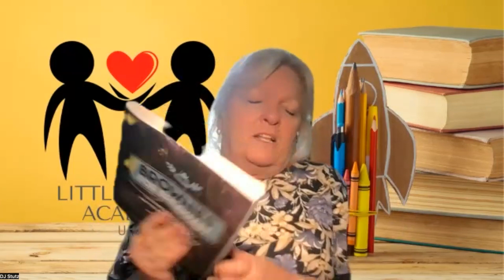EP#109 - A Recipe for Inspiration: A Look at Lynne Bowman and Brownies for Breakfast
In this episode, DJ invited Brownies for Breakfast author Lynne Bowman (a.k.a. The Glam Gran) to the show to discuss our eating habits, buying and eating food that is grown locally and the importance of sharing meals around a table with your children. Listen in as they discuss the current grab-and-go American diet, why it matters what we eat, the value of eating in season foods and how being conscious of what we put in our bodies will allow us all to feel and look better.
Lynne Bowman has been featured at women's expos throughout the country, teaming with actress Deidre Hall to write and publish Deidre Hall's Kitchen Closeup (2010) and Deidre Hall's How Does She Do It? (2012). She’s won national awards as a creative director for Silicon Valley companies, was Creative Director at E&J Gallo Winery, Advertising Manager at RedKen Laboratories, and freelanced for agencies in San Jose, Los Angeles, and New York. She has also worked as an actress, makeup artist, screenwriter, illustrator, legal journalist and television Weather Person. Lynne has three grown children, two absolutely perfect grandchildren, and is president of The Pescadero Community Foundation. She and her husband have a small farm on the coast of Northern California.

For more information on the Imperfect Heroes podcast, visit: @

DJ Stutz -
DJ Stutz Booking Link: @ctheroespodcast

FREE GUIDE TO AN AMAZING SUMMER: @/strategic-summer

ONE ON ONE COACHING Link: @/one-on-one-coaching-bundle